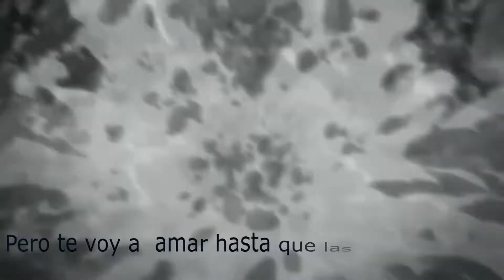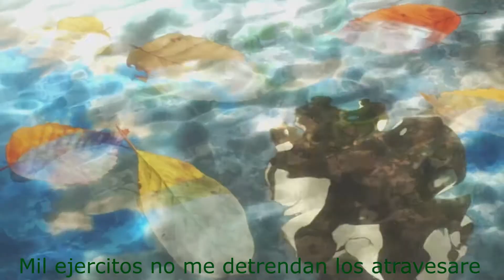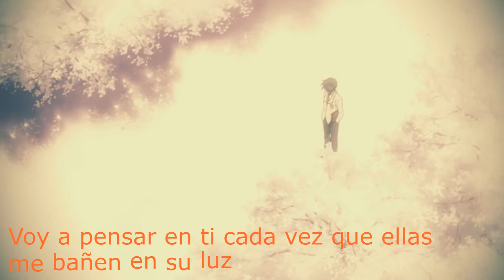for you G